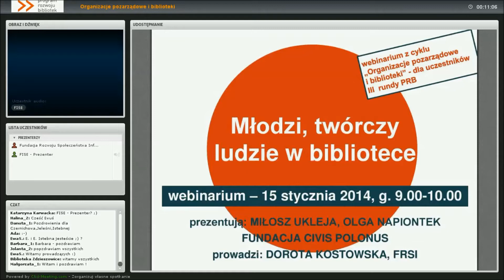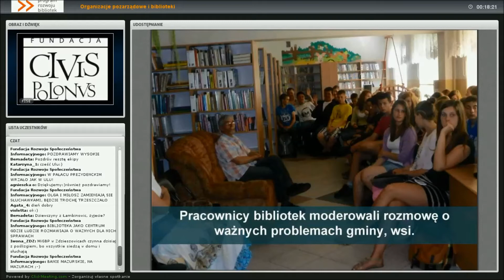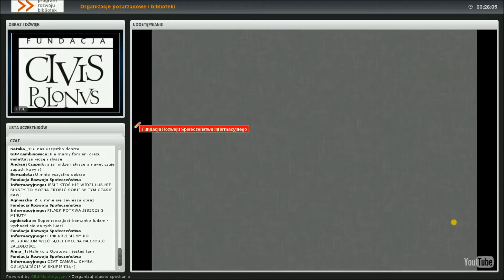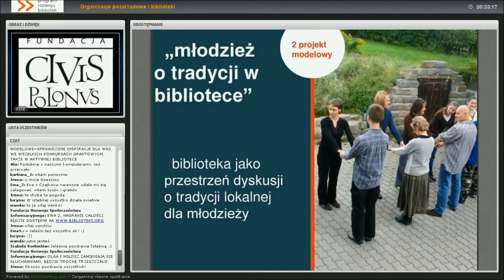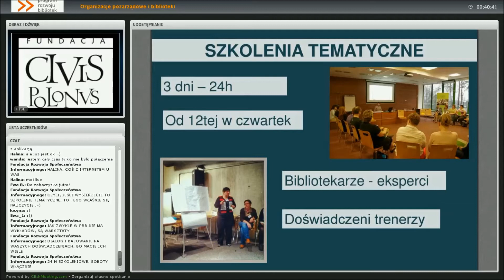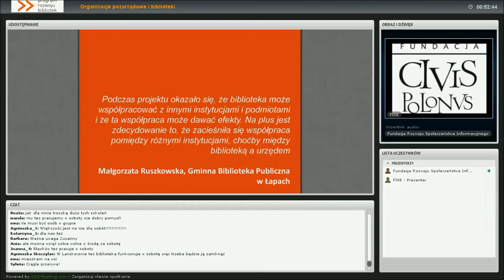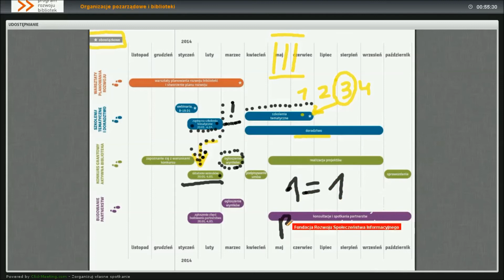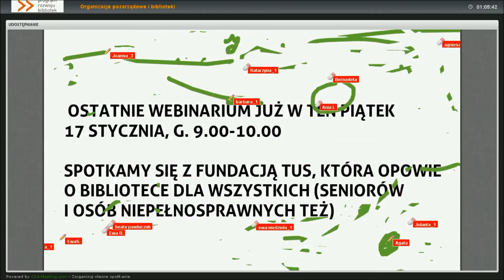IV webinarium z cyklu "Organizacje pozarządowe i biblioteki", 15 stycznia 2014 r.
"Młodzi, twórczy ludzie w bibliotece" - webinarium z 15 stycznia 2014 r., podczas którego swoją ofertę dla bibliotek zaprezentowała Fundacja Civis Polonus. "Organizacje pozarządowe i biblioteki" to cykl przeznaczony dla bibliotek uczestniczących w III rundzie Programu Rozwoju Bibliotek. Dzięki webinariom bibliotekarki i bibliotekarze poznają ofertę organizacji pozarządowych i będą mogli w pełni świadomie wybrać odpowiednie dla siebie szkolenie tematyczne.